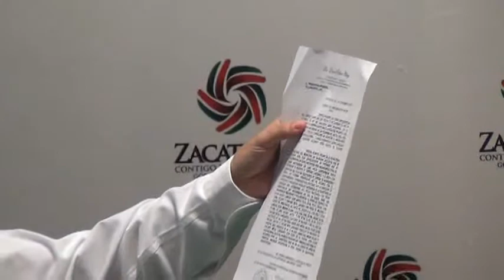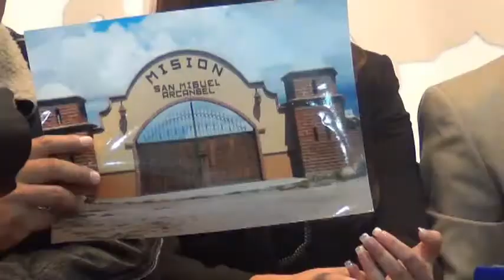Acusaciones: Enriquecimiento ilícito y falsificación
:: El diputado local Juan Mendoza, acusa al gobernador de Zacatecas de enriquecimiento ilícito. Contraloría del estado asegura que las declaraciones patrimoniales del mandatario están en regla, el procurador informa que investigarán al diputado por falsificación de documentos.